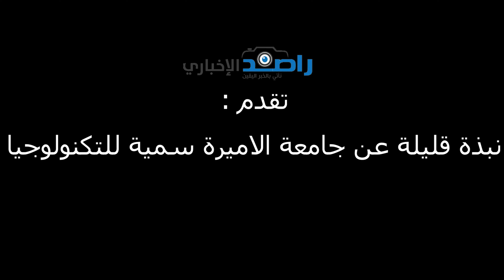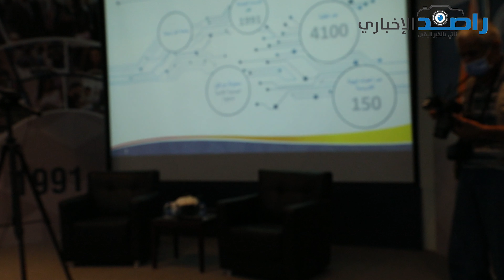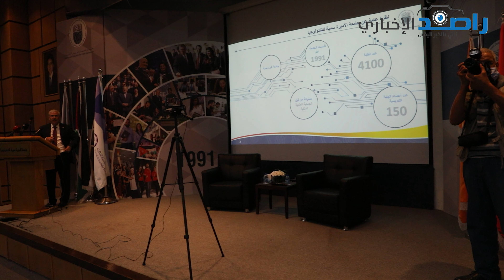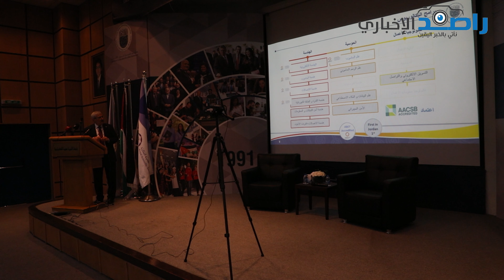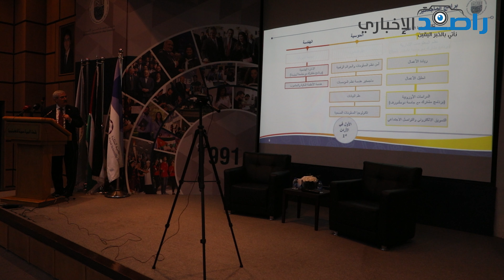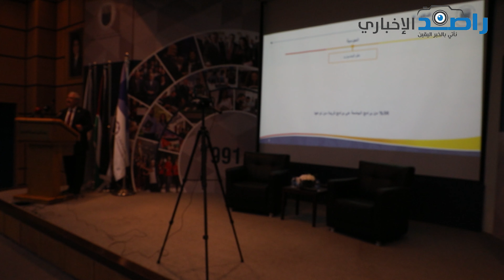جامعة الاميرة سمية للتكنولوجيا افاق لا حدود لها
مؤتمر صحفي لرئيس جامعة الاميرة سمية تحدث فيها عن الجامعة وما وصلت اليه وما تسعى للوصول اليه